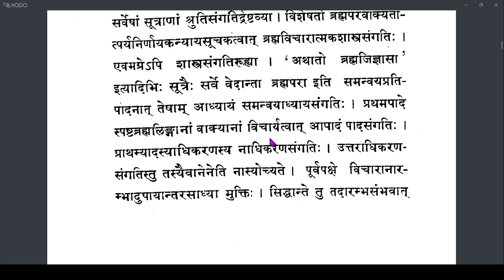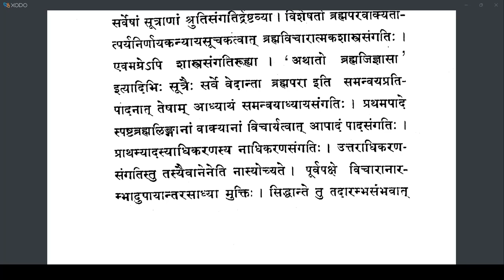Brahmatattvaprakashika 002 (1.1.1)